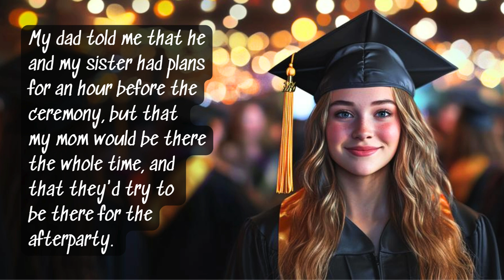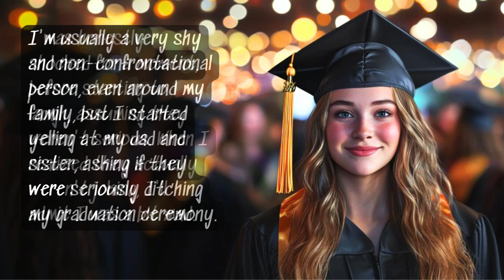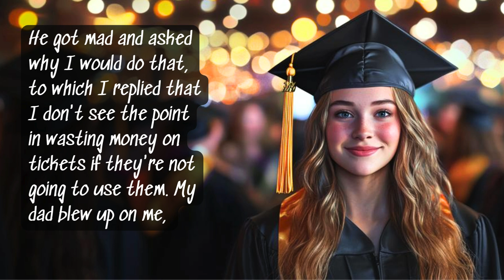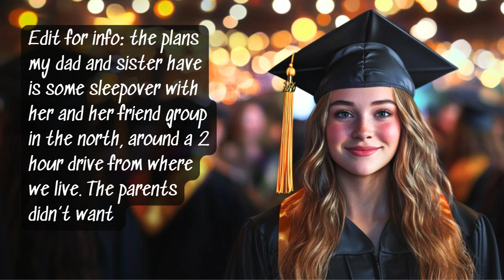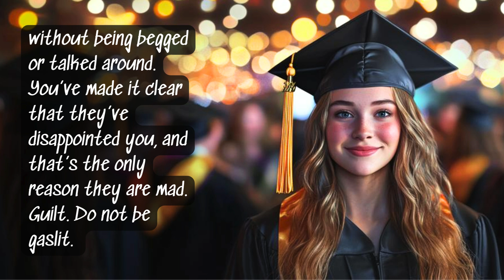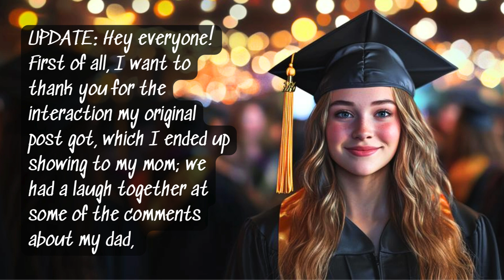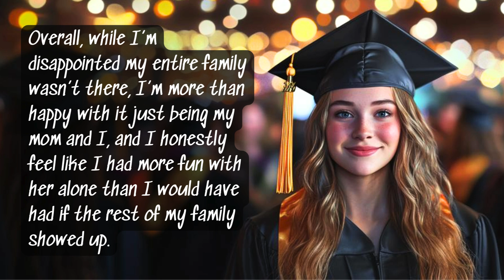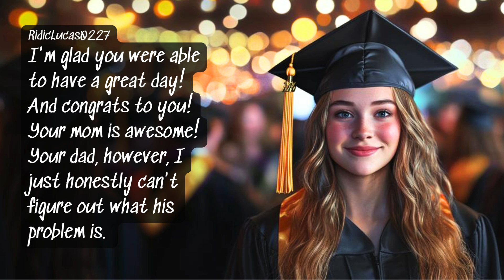AITA for giving away my dad's and my sister's tickets to my graduation ceremony?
Reddit AITAH Story: OP is graduating from high school and is valedictorian of her class. She is surprised and angry that her father and sister will not be attending the ceremony because sister is going to a sleepover and a parent has to be there.  Dad says, "No big deal, we'll just come later to the after party and we can take pictures the next day."  OP gives their tickets away and goes with just her mom and has a great time.

Chapters
0:00 Story
3:21 Comments
5:02 Update
6:34 Comments
7:48 Thanks